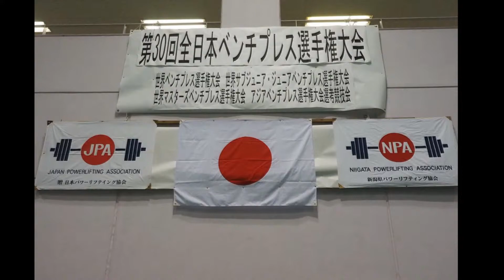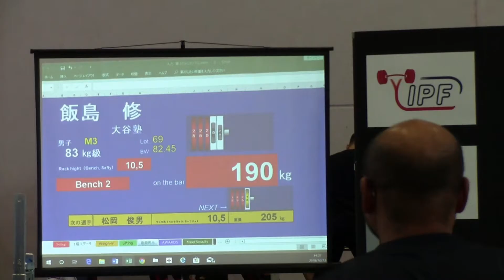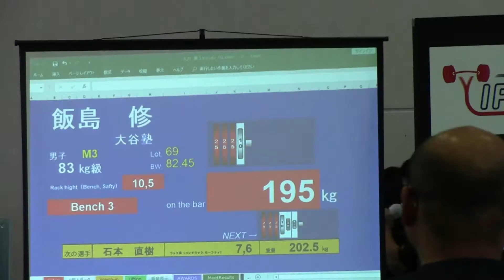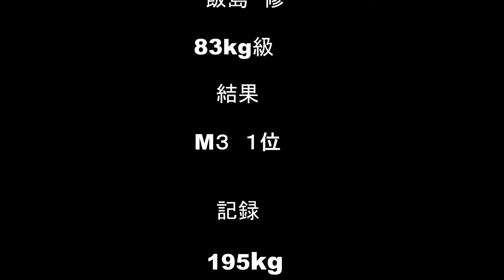飯島 修選手 2018全日本ベンチプレス選手権大会 南魚沼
第30回 全日本ベンチプレス選手権大会
新潟県南魚沼市　ディスポート南魚沼
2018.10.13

飯島　修選手
83kg級
結果　M３　１位

記録　第１試技 190kg  ×　第２試技 190kg ○　第３試技 195kg ○